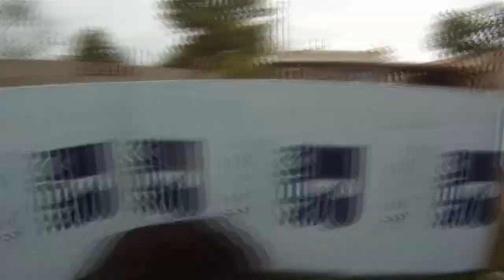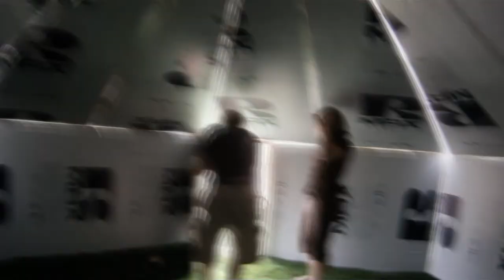AZ Hexayurt Build Day 2011 Two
The first build of Elliot and Jen's new Hexayurt!

Sped-up video is not quite as cool-looking as time-lapse video, but it's fairly OK anyway.